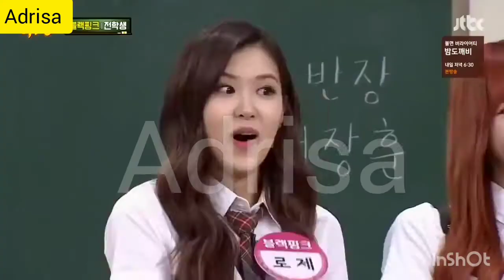LISA MAKING EVERYONE LAUGH !!!